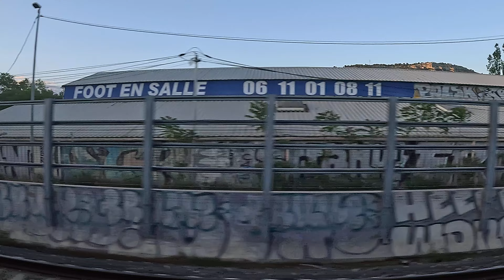VAR-BOUCHES-DU-RHÔNE 🇫🇷 Dans le train de Bandol à Marseille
Dans le train de Bandol à Marseille en passant par les gares de Saint-Cyr-Les Lecques, La Ciotat, Cassis, Marseille Blancarde et Marseille Saint-Charles (7/05/2024, film n°2)